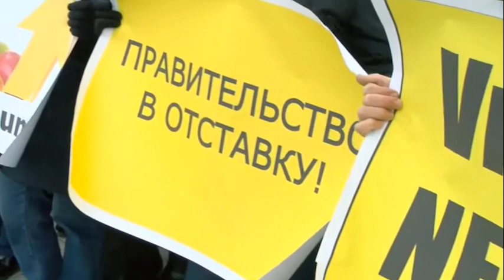Василий Боля: Эта власть полностью себя скомпрометировала!